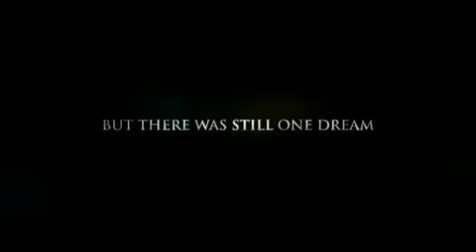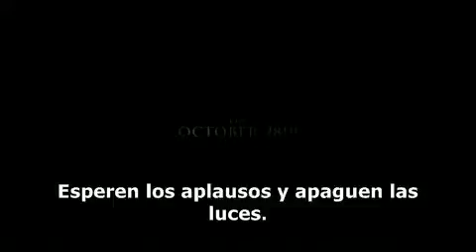Michael Jackson - Trailer This Is It (Subtitulado español)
Trailer del documental sobre los ensayos de Michael Jackson para su gira que lo llevaria nuevamente a los escenarios de Londres, los ensayos nos revelan que su gira This Is It iba ser espectacular, al igual que todo lo que hacia Michael, I miss you...